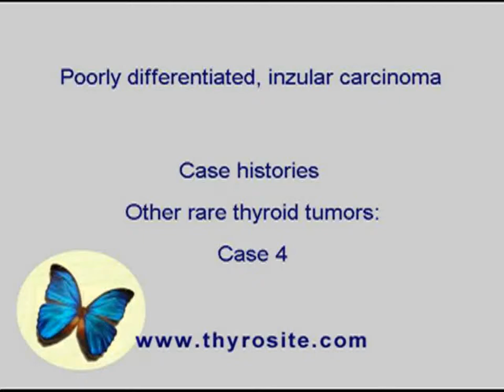Poorly differentiated, inzular carcinoma. Other rare tumors - case 4